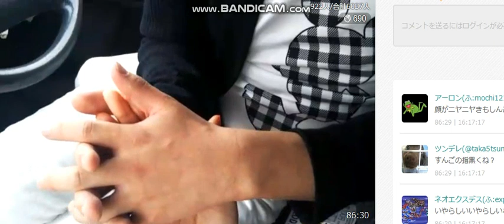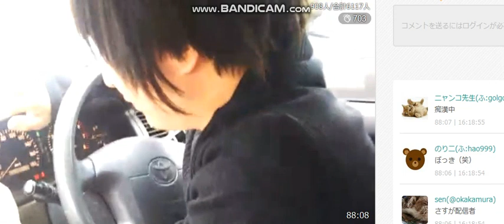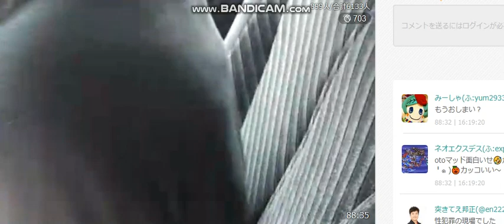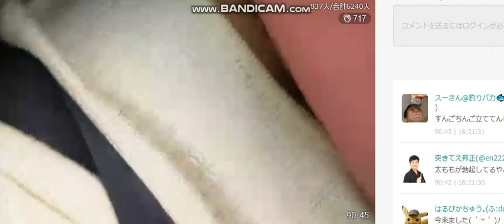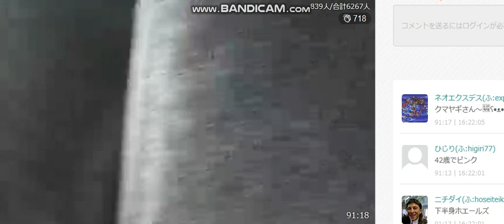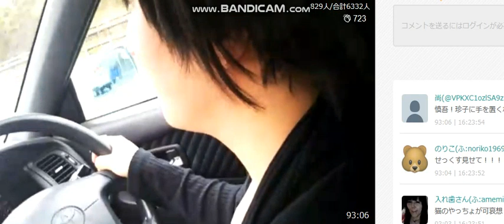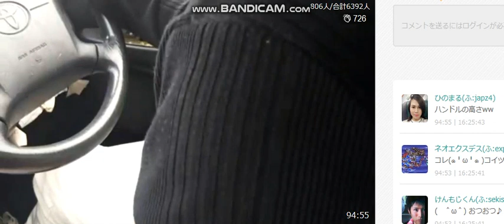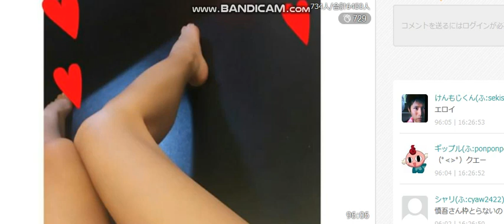ふわっち 関慎吾 Ｒさんと手をつなぐ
洗ってない手でRさんの手をつなぐストーカー社長